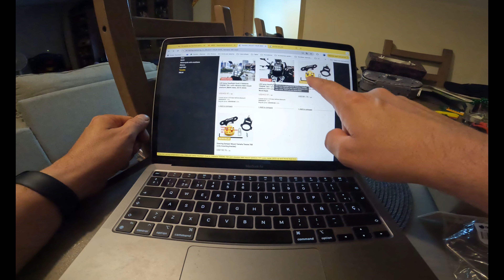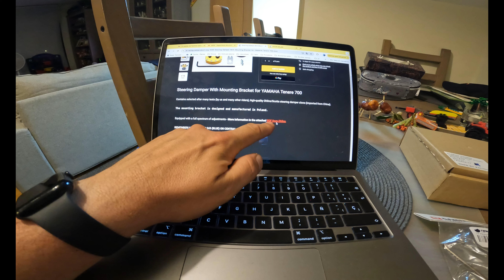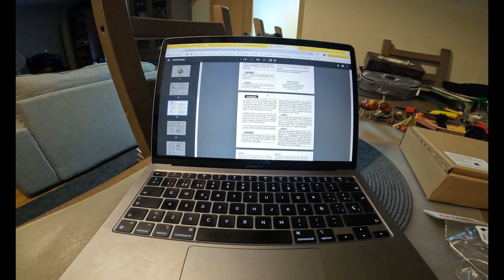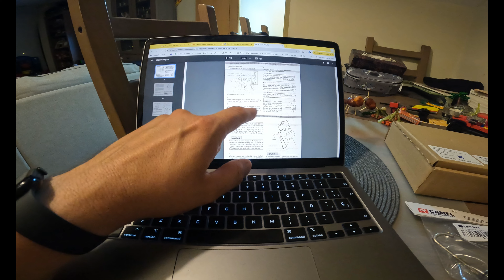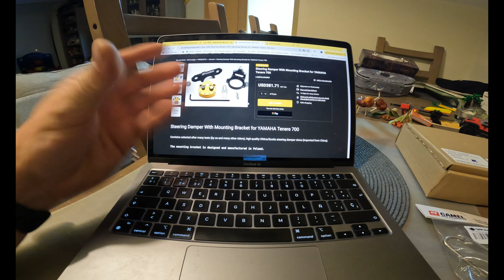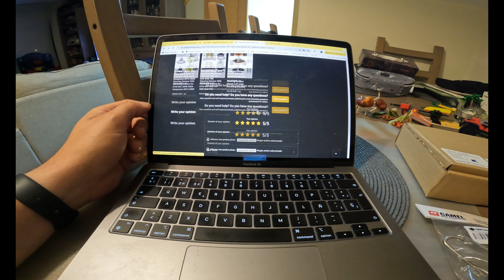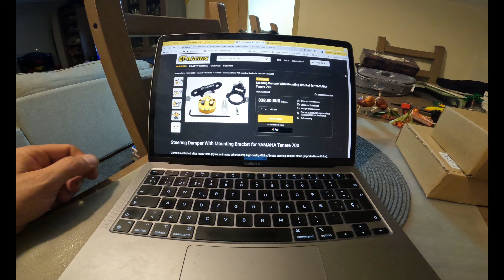Amortiguador de dirección ET Racing + Soporte - Yamaha Tenere 700 2024 - Tienda Twin Trail